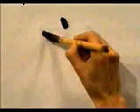¿Escribes bien este KANJI? 始めましょう！ | GAMBATEANDO - Japones Para Todos con Teshimide 深い日本語